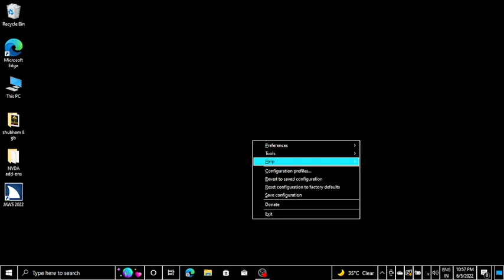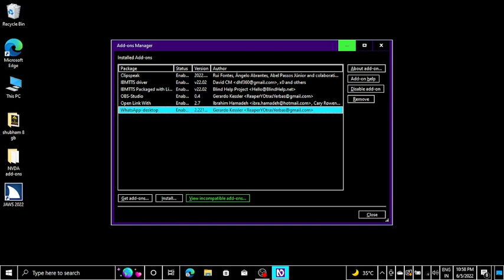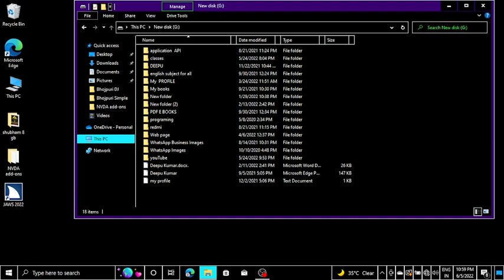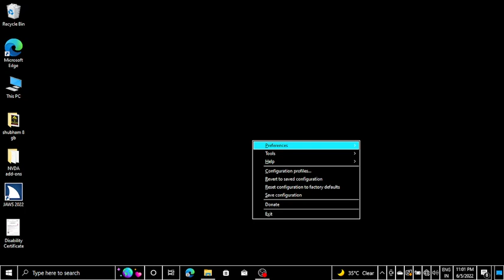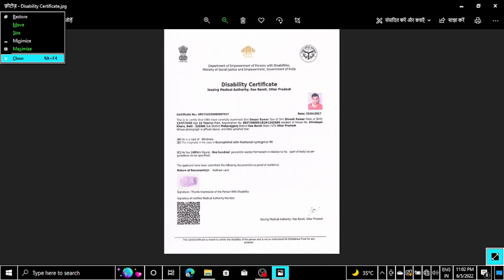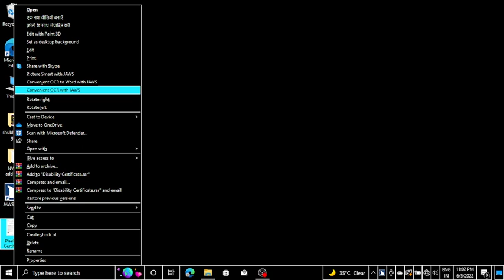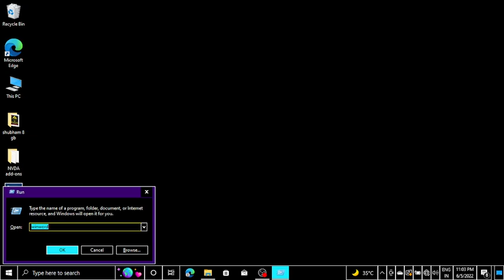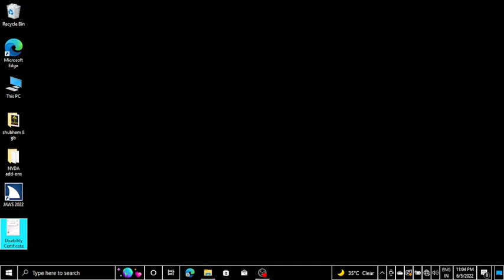which is the best OCR reading documents NVDA screen reader versus jaws screen reader jaws2022 is 🔥🔥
which is the best OCR blind person reading for all documents with screen reader